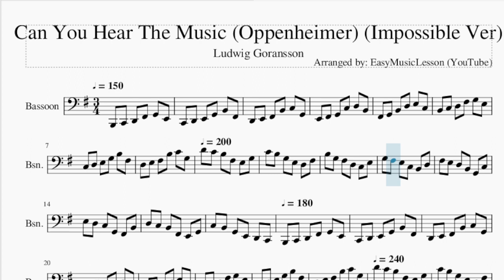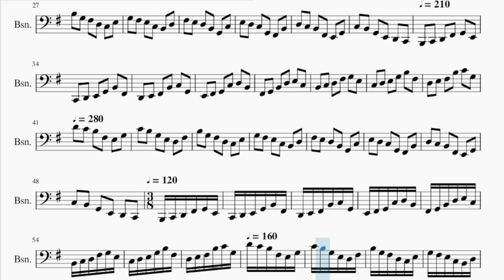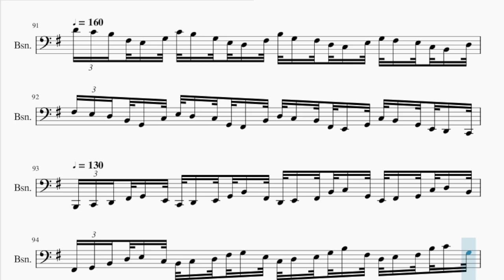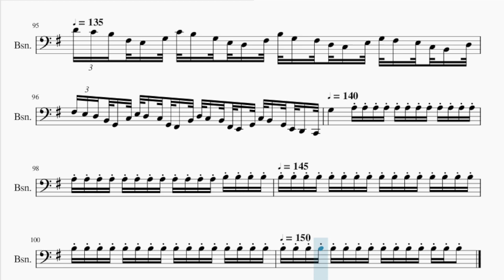Bassoon Sheet Music: How to play Can You Hear The Music (Oppenheimer) (Impossible Ver)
Comment and let us know how the videos have helped you. It keeps us going! :)Here is a sheet music/tab video on the song Can You Hear The Music (Oppenheimer) (Impossible Ver) by Ludwig Goransson on the bassoon. A bassoon sheet music arrangement which is transposed to notes that are easily played by bassoon, for the song Can You Hear The Music (Oppenheimer) (Impossible Ver) by Ludwig Goransson.

EasyMusicLesson2 teaches you to play the your favorite instrument, through well-arranged sheet music so that you too can learn how to play Can You Hear The Music (Oppenheimer) (Impossible Ver) by Ludwig Goransson on the bassoon as fast as you can. A bassoon sheet music with backing tracks to help your play the song better.

Chords of Bassoon arrangement:
C Maj 7   C Maj 7   C Maj 7   A Min   A Min   A Min   E Min
E Min   E Min   A Min   A Min   A Min   A Min 7   A Min 7   A Min 7
D Maj   D Maj   D Maj   D Maj   D Maj   D Maj   D Maj   C Maj
C Maj   C Maj   C Maj   C Maj   C Maj   C Maj   C Maj   D Dom 7
D Dom 7   D Dom 7   D Dom 7   D Dom 7   D Dom 7   D Dom 7   D Dom 7
D Dom 7   D Dom 7   D Dom 7   C/D   C/D   C/D   C/D   C/D   C/D
C/D   C/D   D Dom 7   D Dom 7   D Dom 7   D Dom 7   D Dom 7
D Dom 7   D Dom 7   D Dom 7   E Min 7   E Min 7   E Min 7   E Min 7
E Min 7   E Min 7   E Min 7   E Min 7   D/E   D/E   D/E   D/E
D/E   D/E   D/E   D/E   D/E   D/E   D/E   C Maj   C Maj   C Maj
C Maj   D Dom 7   D Dom 7   D Dom 7   D Dom 7   D Dom 7   D Dom 7
D Dom 7   D Dom 7   D Dom 7   D Dom 7   D Dom 7   E Min 7   E Min 7
E Min 7   E Min 7   D/E   D/E   D/E   D/E   D/E   D/E   D/E
D/E   D/E   D/E   D/E   G Maj 7   G Maj 7   G Maj 7   G Maj 7
G Maj 7   G Maj 7   G Maj 7   G Maj 7   G Maj 7   G Maj 7   G Maj 7
G Maj 7   G Maj 7   G Maj 7

Melody notes of Bassoon:
B1   C2   D2   F#2   G2   E2
C2   D2   E2   G2   B2   F#2
D2   E2   F#2   B2   C3   G2
E2   F#2   G2   C3   D3   B2
F#2   G2   B2   D3   E3   C3
B2   C3   D3   F#3   G3   E3
C3   D3   E3   G3   B3   F#3
D3   E3   F#3   B3   C4   G3
D4 C4 B3 F#3 E3 G3 C4 B3
G3 E3 D3 F#3 B3 G3 F#3 D3
C3 E3 G3 F#3 E3 C3 B2 D3
F#3 E3 D3 B2 G2 C3 E3 D3
C3 G2 F#2 B2 D3 C3 B2 F#2
E2 G2 C3 B2 G2 E2 D2 C2
B1 C2 D2 F#2 G2 E2 C2 D2
E2 G2 B2 F#2 D2 E2 F#2
B2 C3 G2 E2 F#2 G2 C3
D3 B2 F#2 G2 B2 D3 E3
C3 B2 C3 D3 F#3 G3 E3
C3 D3 E3 G3 B3 F#3 D3 E3
F#3 B3 C4 G3 D4 C4 B3 F#3
E3 G3 C4 B3 G3 E3 D3 F#3 B3
G3 F#3 D3 C3 E3 G3 F#3 E3 C3 B2
D3 F#3 E3 D3 B2 G2 C3 E3 D3
C3 G2 F#2 B2 D3 C3 B2 F#2 E2 G2
C3 B2 G2 E2 D2 C2 B1 C2 D2
F#2 G2 E2 C2 D2 E2 G2 B2 F#2
D2 E2 F#2 B2 C3 G2 E2 F#2
G2 C3 D3 B2 F#2 G2 B2 D3
E3 C3 B2 C3 D3 F#3 G3 E3 C3
D3 E3 G3 B3 F#3 D3 E3 F#3
B3 C4 G3 D4 C4 B3 F#3 E3 G3 C4
B3 G3 E3 D3 F#3 B3 G3 F#3 D3 C3 E3 G3
F#3 E3 C3 B2 D3 F#3 E3 D3 B2 G2 C3
E3 D3 C3 G2 F#2 B2 D3 C3 B2 F#2 E2
G2 C3 B2 G2 E2 D2 C2 B1 C2 D2 F#2
G2 E2 C2 D2 E2 G2 B2 F#2 D2
E2 F#2 B2 C3 G2 E2 F#2 G2 C3 D3
B2 F#2 G2 B2 D3 E3 C3 B2 C3
D3 F#3 G3 E3 C3 D3 E3 G3 B3 F#3
D3 E3 F#3 B3 C4 G3 D4 C4 B3 F#3 E3
G3 C4 B3 G3 E3 D3 F#3 B3 G3 F#3 D3 C3 E3
G3 F#3 E3 C3 B2 D3 F#3 E3 D3 B2 G2 C3
E3 D3 C3 G2 F#2 B2 D3 C3 B2 F#2 E2 G2 C3
B2 G2 E2 D2 C2 B1 C2 D2 F#2 G2 E2 C2
D2 E2 G2 B2 F#2 D2 E2 F#2 B2 C3 G2
E2 F#2 G2 C3 D3 B2 F#2 G2 B2 D3
E3 C3 B2 C3 D3 F#3 G3 E3 C3 D3 E3
G3 B3 F#3 D3 E3 F#3 B3 C4 G3 D4 C4
B3 F#3 E3 G3 C4 B3 G3 E3 D3 F#3 B3 G3 F#3 D3 C3
E3 G3 F#3 E3 C3 B2 D3 F#3 E3 D3 B2 G2 C3 E3
D3 C3 G2 F#2 B2 D3 C3 B2 F#2 E2 G2 C3 B2 G2 E2
D2 C2 B1 C2 D2 F#2 G2 E2 C2 D2 E2 G2
B2 F#2 D2 E2 F#2 B2 C3 G2 E2 F#2 G2 C3
D3 B2 F